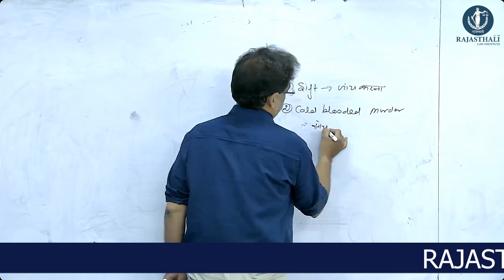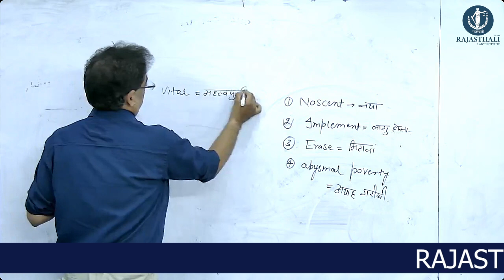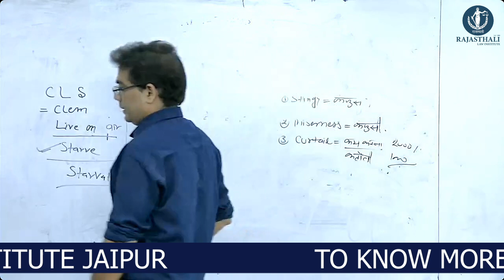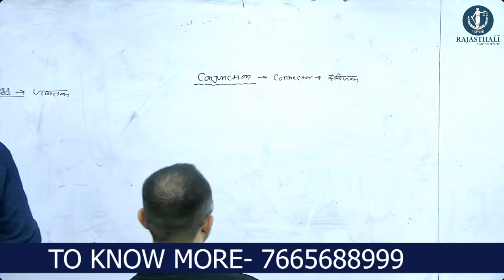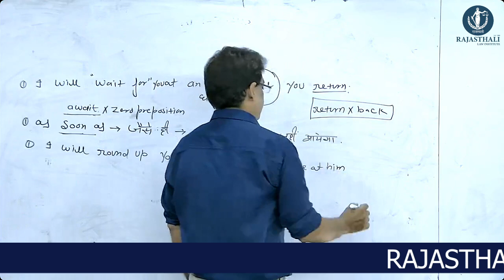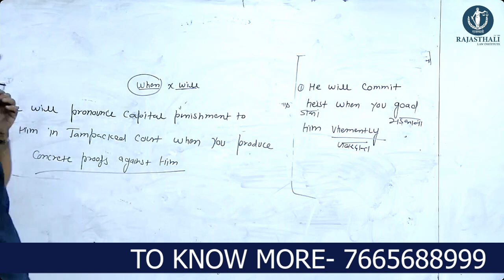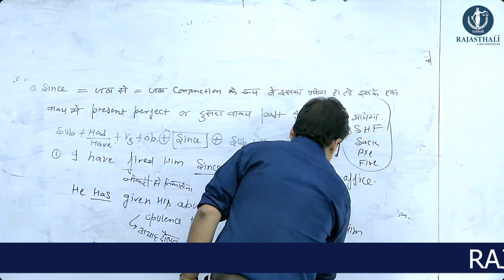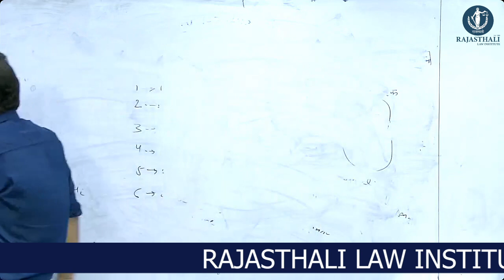SYNONYMS ANTONYMS PHRASES BY ADV. PANKAJ JOSHI (VOCAB MAHAGURU) | RAJASTHALI LAW INSTITUTE JAIPUR